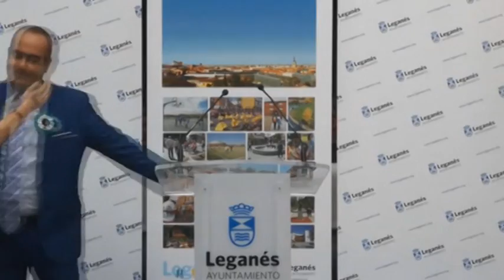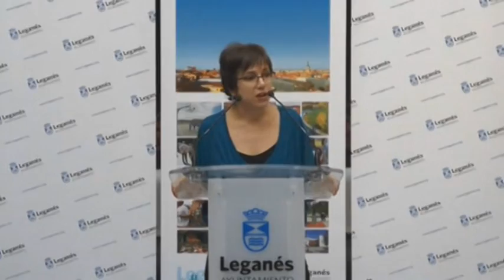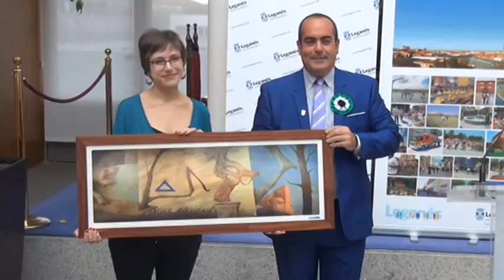DIA EXTREMADURA EN LEGANÉS 2019: IZADO BANDERA Y RECIBIMIENTO INSTITUCIONAL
Acto institucional celebración Día de Extremadura en Leganés 2019 con el izado de la bandera de Extremadura junto al Ayuntamiento de Leganés y posterior recepción de representantes de la Casa de Extremadura de Leganés por parte del Alcalde y miembros de la Corporación Municipal en la Casa Consistorial.